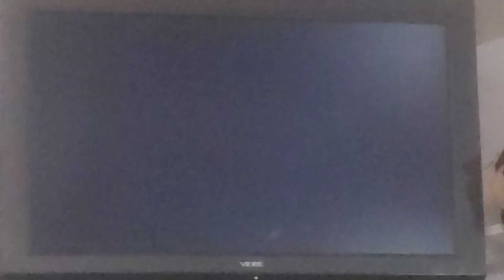Chef Goofy on the go thanks for stopping by ding